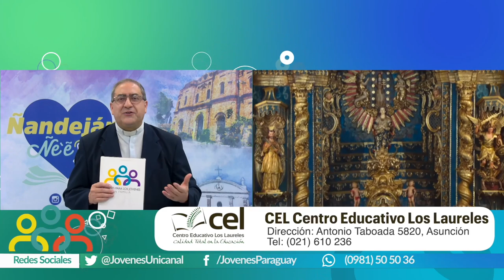Jóvenes para los jóvenes en familia 16-04-2023